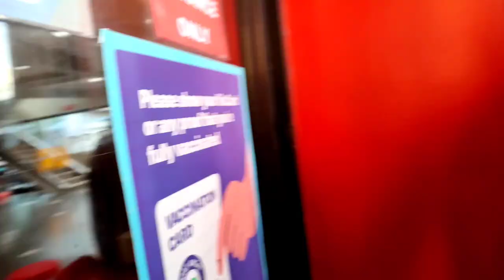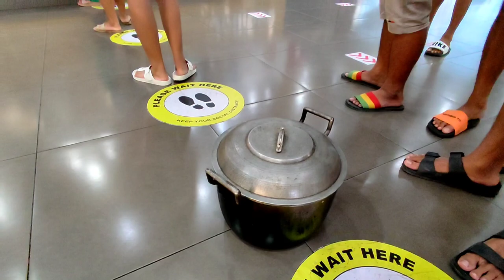HINDI LANG PANGMUKBANG PANG FYESTA NA | JOLLIBEE UNLIRICE😋😋😋😋